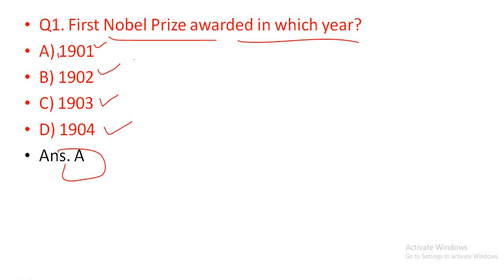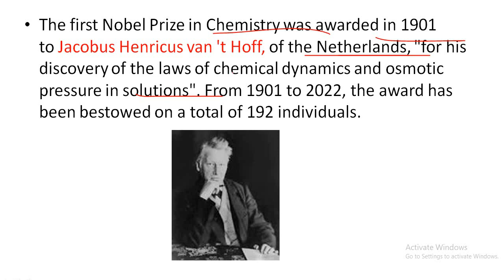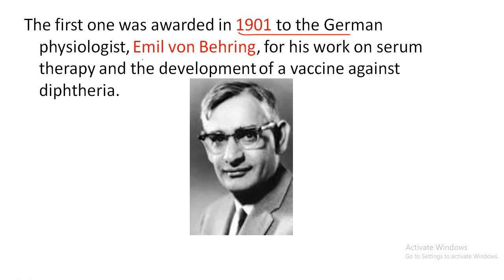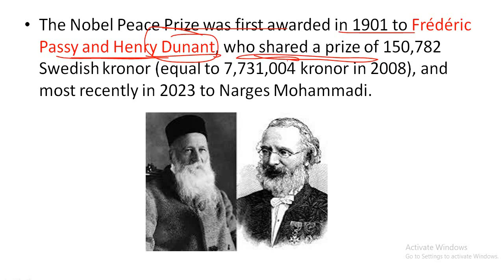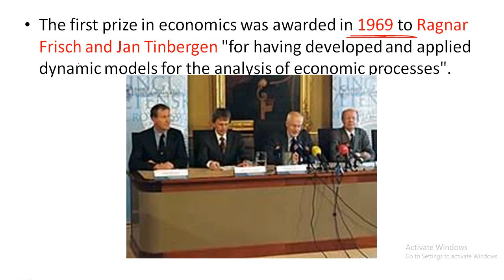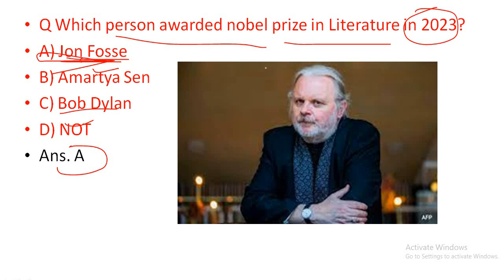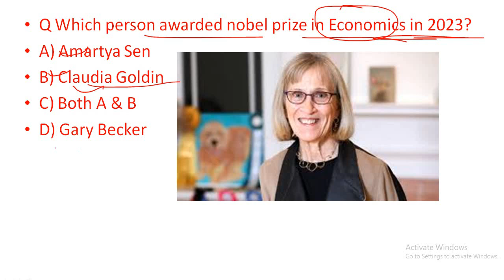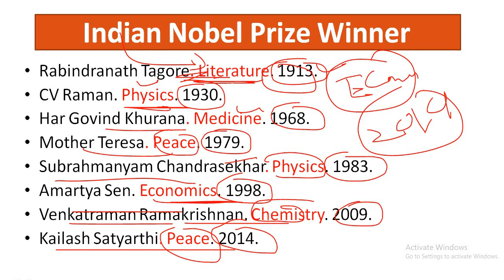Nobel Prize 2023 l MCQs l JKSSB l SSC l CGL l Railway l UPSC l KAS l